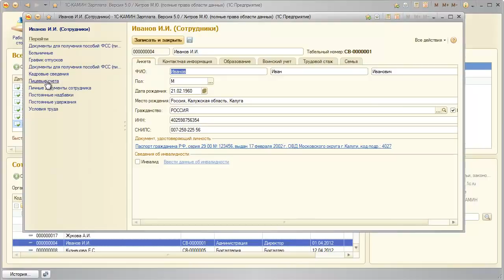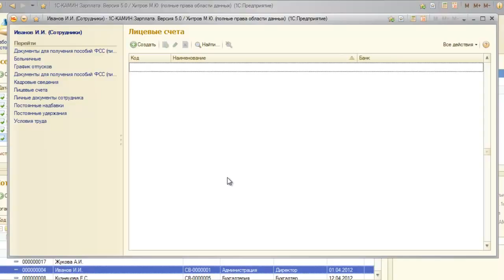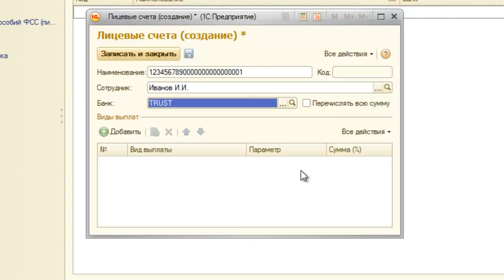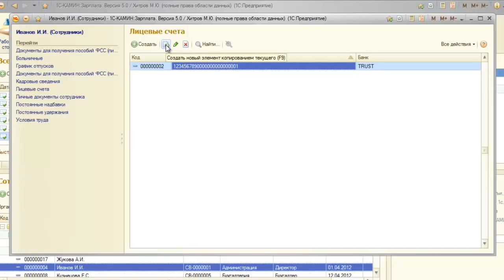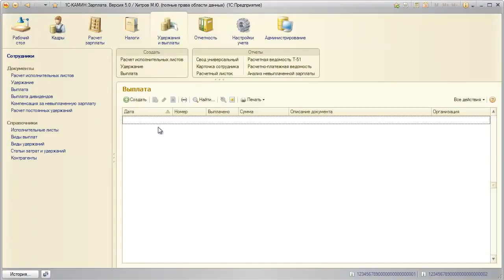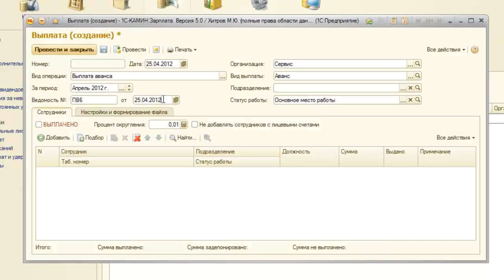44 Документ Выплата Часть 1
44  Документ Выплата  Часть 1